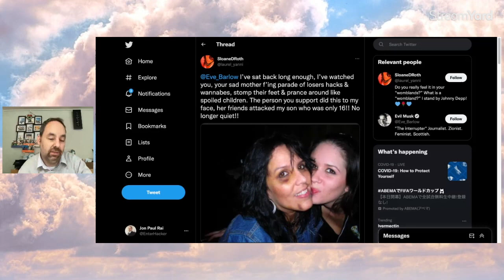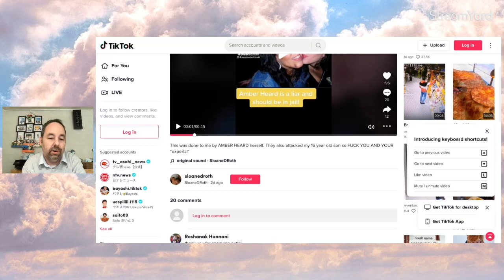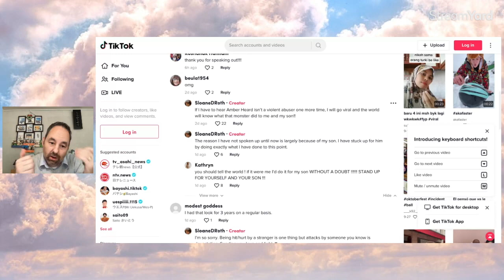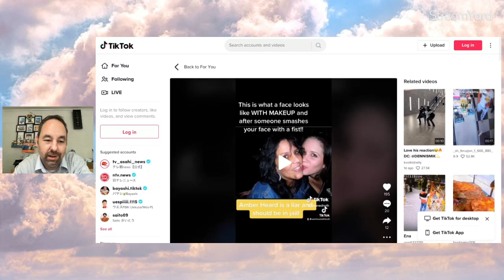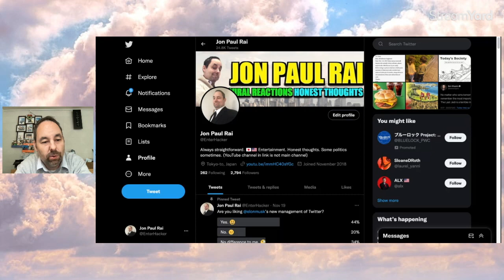Amber Heard Accused by TikTok User of Abuse!